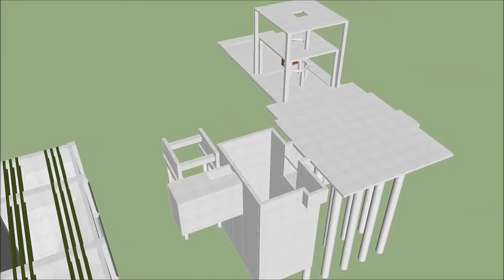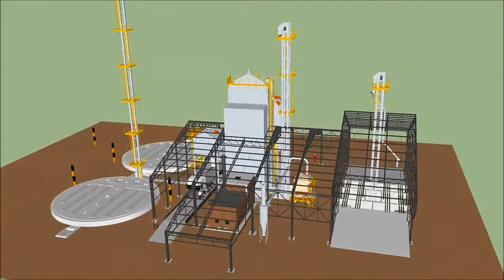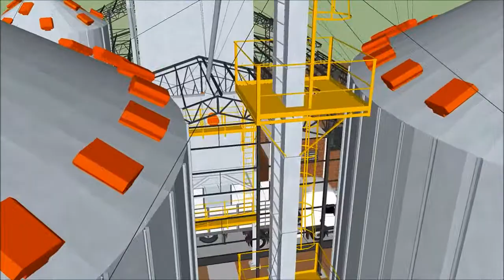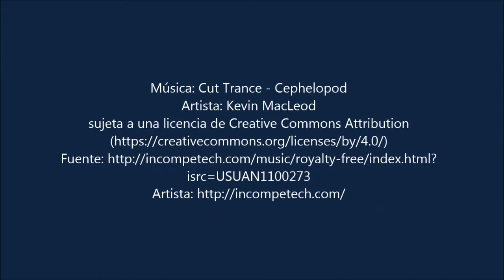⭐⭐ PROJETO DE ARMAZÉM GRANELEIRO EM RIO VERDE-GO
✅ Projeto de armazenagem. Projeto de silos, moega, secador, máquina de pré-limpeza, fornalha, armazém graneleiro.

Engenharia do agronegócio.
Projetos de moegas, bases de silos, secadores, fornalhas, armazéns graneleiros, galpões.
Maquete eletrônica e vídeos de apresentação de unidades armazenadoras.